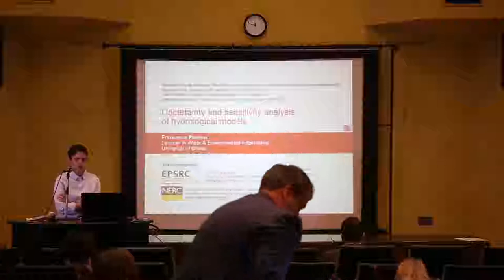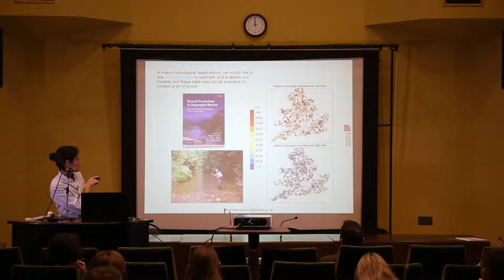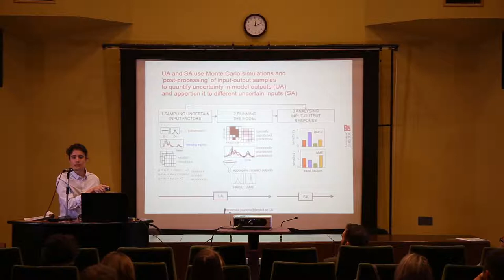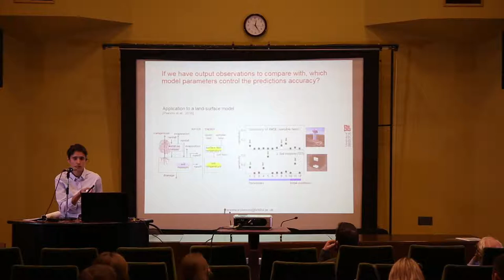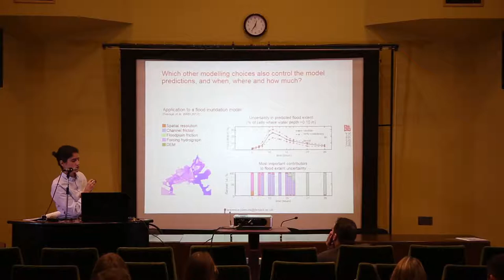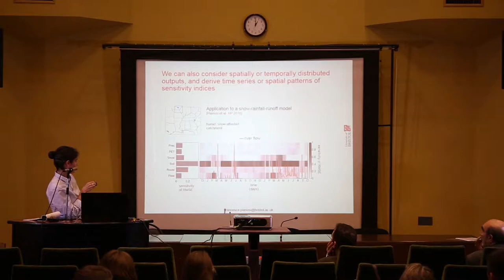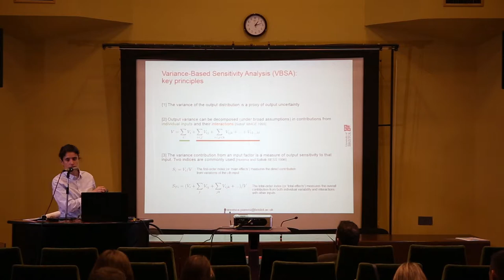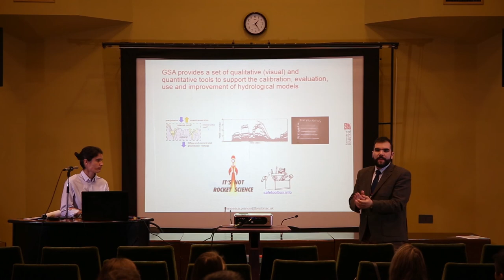Francesca Pianosi, 23.10.2018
Uncertainty and sensitivity analysis of hydrological models